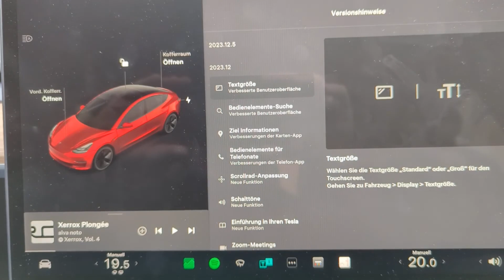Tesla 2023.12.5 Software Update. Bug fix only!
Hallo liebe Leute. Im heutigen Video geht es um 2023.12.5

Das ist gut für den Such-Algorithmus, damit man solche Videos, wie dieses auch findet. Es hilft mir damit natürlich auch.

Vielen Dank für eurer Interesse, eurer E-Frosch